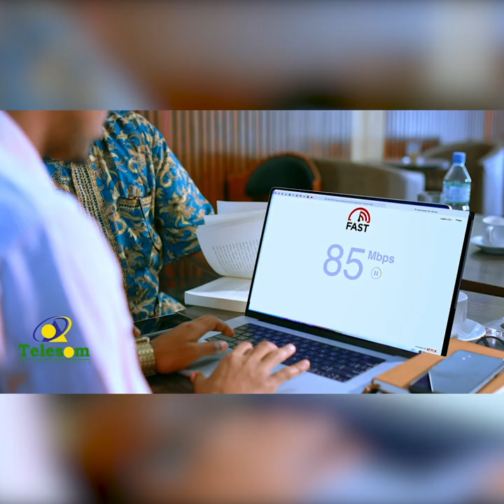Tilmaamaha Diinta. Maxay dhalinyarada caalamu Islaam isugu ekaysiiyaan Gaalada